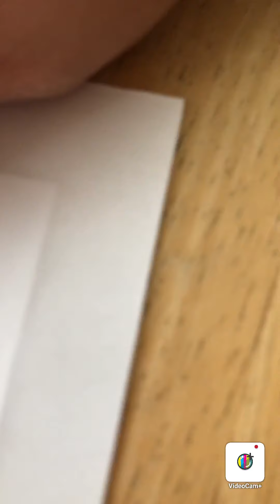These chocolate wafer rolls are so good and crunchy!